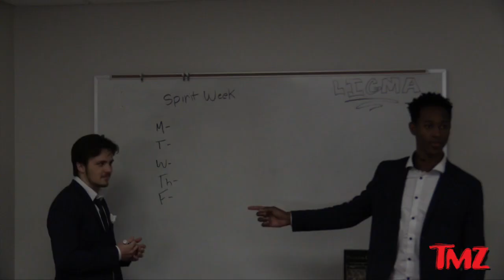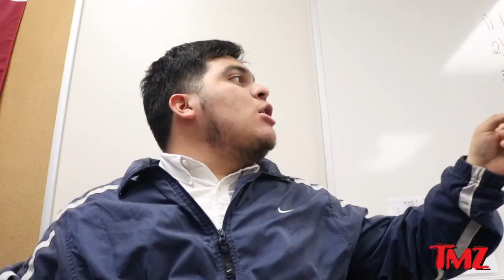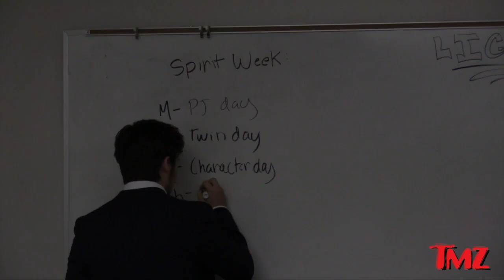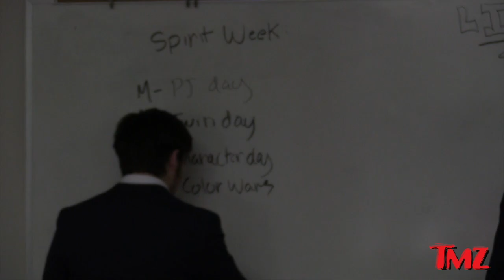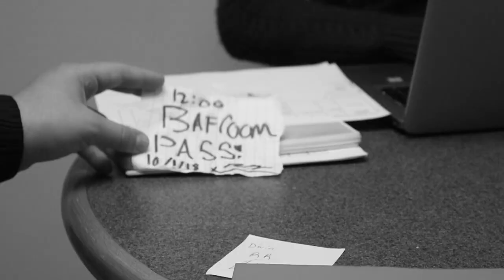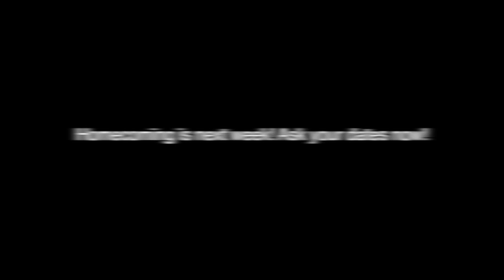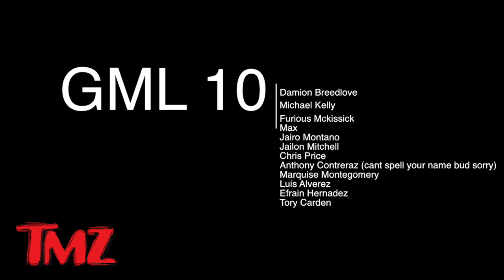Good Morning Luna 10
Featuring Homecoming information via TMZ, How to use a restroom properly, moving through the halls, and a wonderful intro sung by Mr. Pratt.